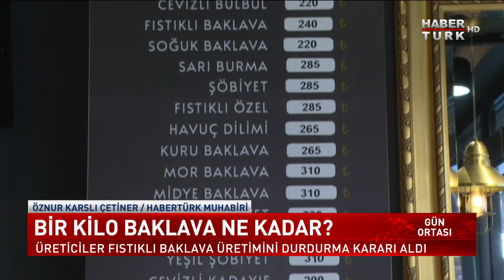Fıstıklı baklava üretimi duruyor mu? (Mehmet Yıldırım)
Fıstıklı baklava üretimi duruyor mu? Fıstıklı baklavanın kilosu kaç TL, üretici ne talep ediyor? Fıstık fiyatı neden bu kadar arttı?

Gün Ortası’nda Serap Belet konuğu BAKTAD Yönetim Kurulu Başkanı Mehmet Yıldırım ile konuştu.

Gün Ortası - 31 Mayıs 2022